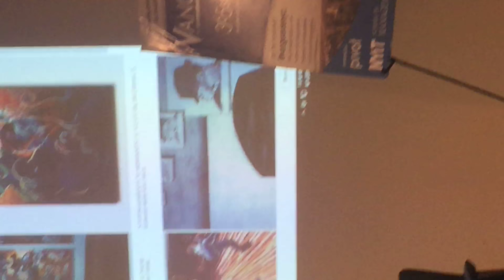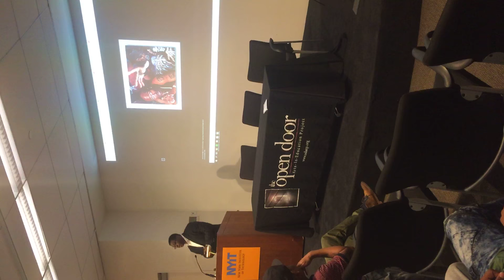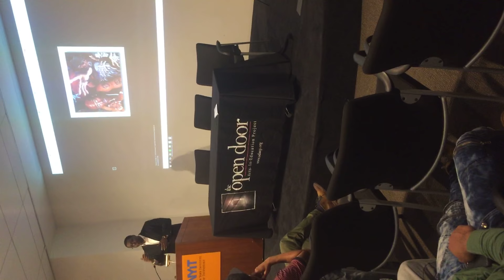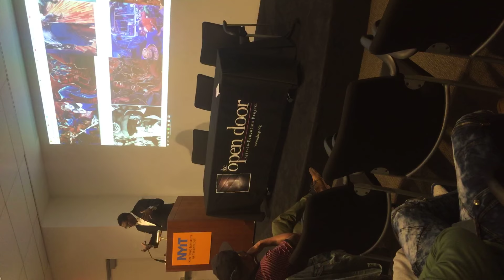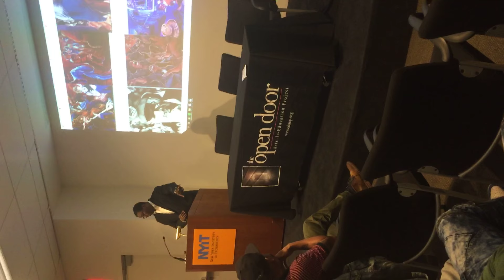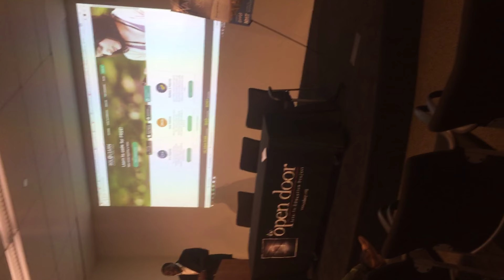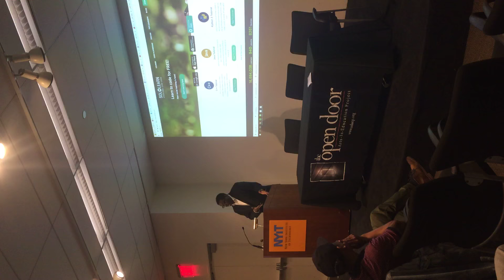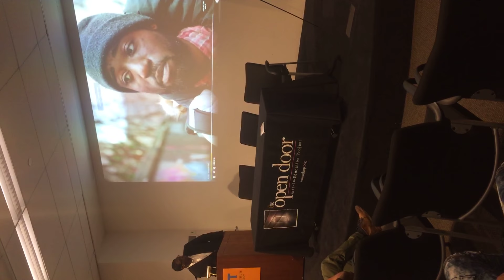Dr Bernard Webster speaking at NYIT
I messed up on the viewing angle but the message is what’s important.